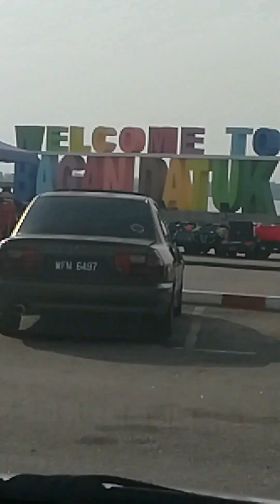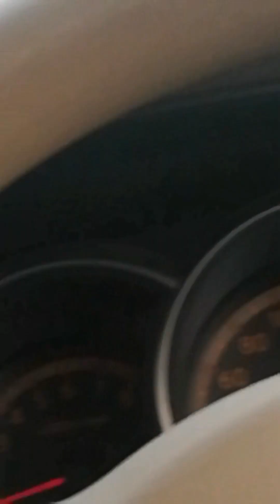The 1.5 km-long Bagan Datuk Bridge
BAGAN DATUK: The 1.5 km-long Bagan Datuk Bridge across the Perak River, linking Bagan Datuk and Kampung Sejagop in the Pasir Salak ...